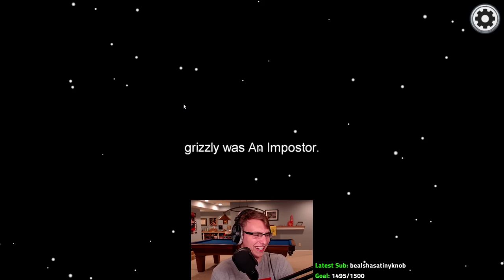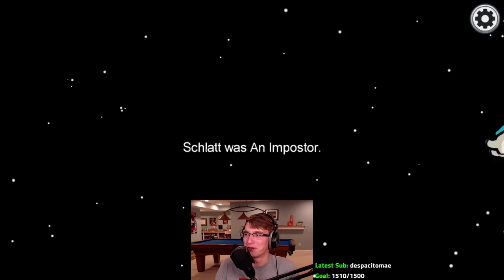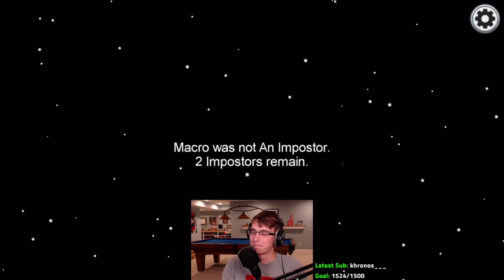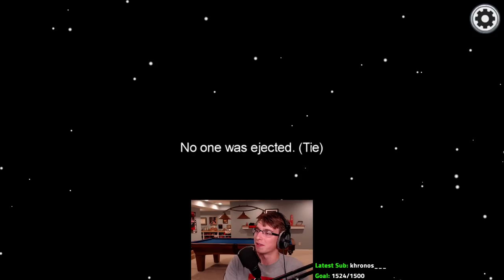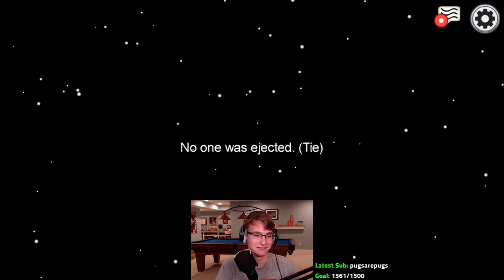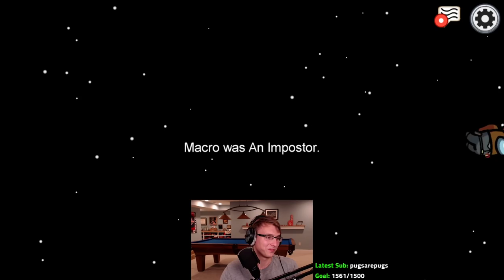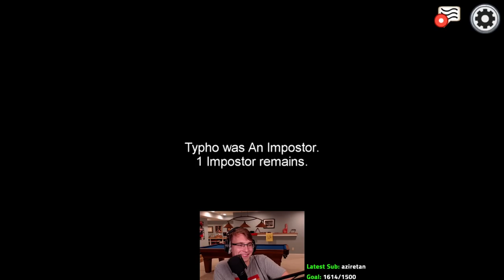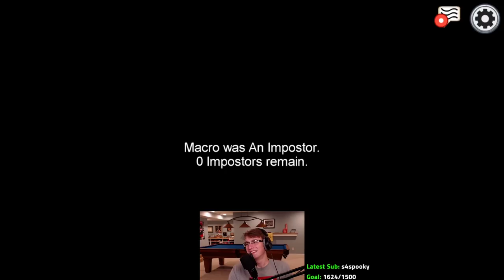i am among | Slimecicle Stream Archive